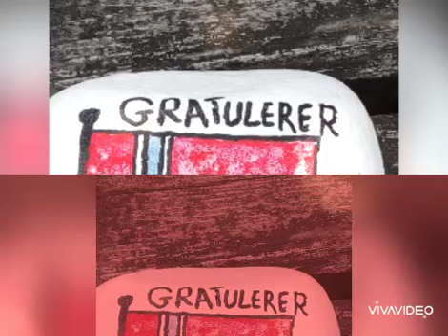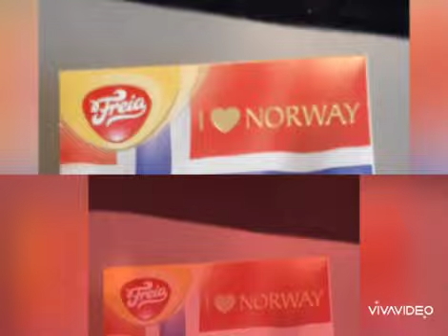NORWAY 🇳🇴 NATIONAL DAY 🇳🇴♥️🇵🇭 CONGRATULATIONS ♥️